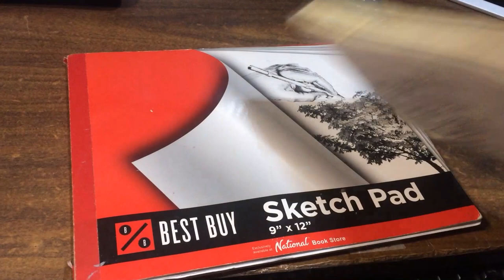VLOG#1: Ways You can Enjoy your Life Indoors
Hi Guys :) This video is about how I usually enjoy my day amidst the quarantine and I hope that you guys could find your way with how you'd want to spend your time indoors.
My aim is to have 50 likes for this video so feel free to hit that like button! it would really help me out alot with the support :) Thanks guys and enjoy the quick video.